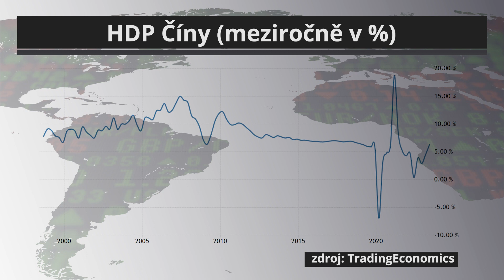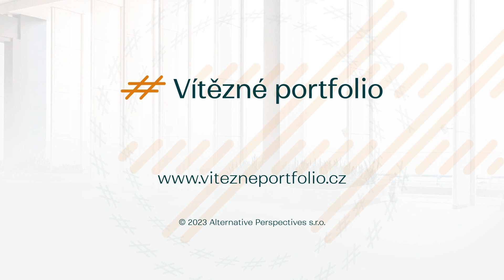Filip Kejla (Next Wealth): Čína příští rok může vyvážit případný útlum americké ekonomiky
Čína si z hlediska růstu ekonomiky prochází menší klinickou smrtí, má ale silné fiskální i monetární nástroje, díky kterým se z ní může velice dobře probrat. Stejně jako v případě USA je pro její hospodářství velice podstatný realitní sektor a čínští politici si nemohou dovolit jej nechat výrazně propadnout. O čínské ekonomice hovořil Filip Kejla, partner Next Wealth, v zářijové debatě z cyklu VítěznéPortfolio volně navazujícího na projekt ABCD investora.

Více o projektu VítěznéPortfolio a výběr toho nejlepšího z debat ve formě podcastů najdete na webu